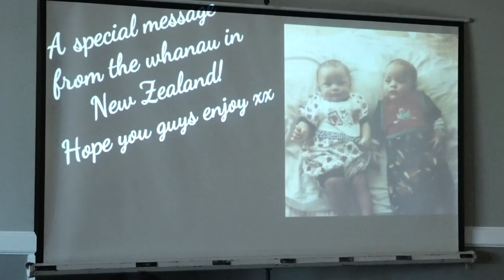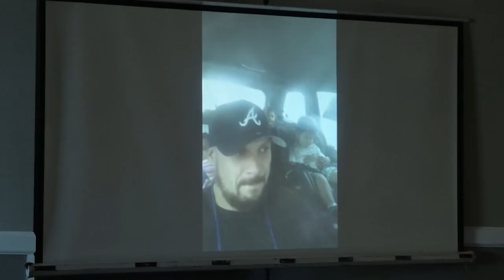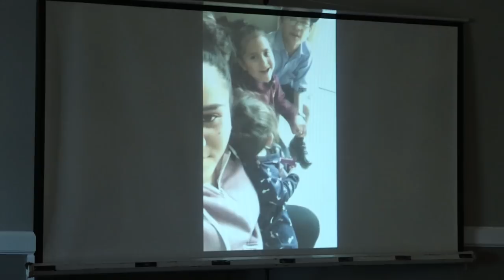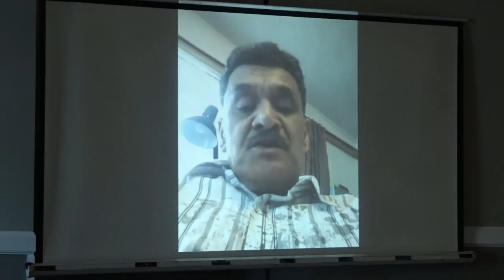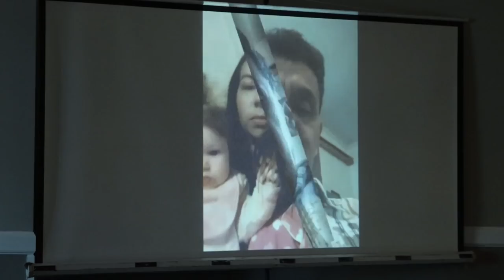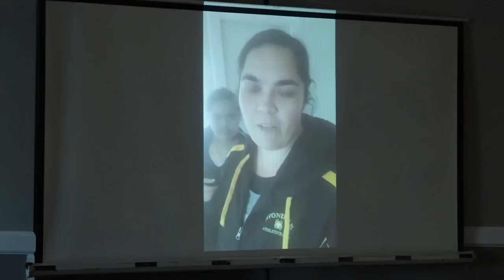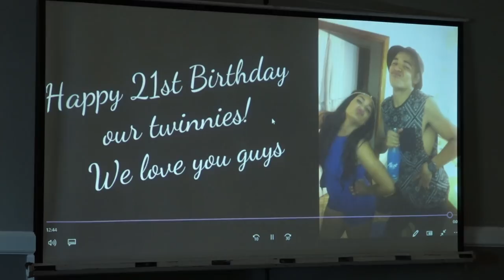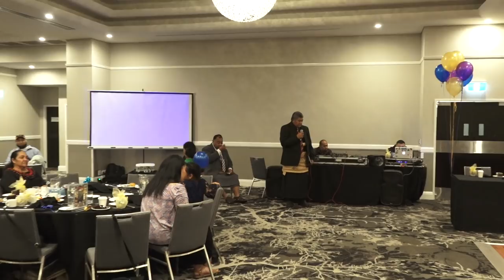Zaviah & Julian Hodgson-Vi's 21st Birthday Celebrations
Filmed 25/05/2019
Cabramatta, Sydney.